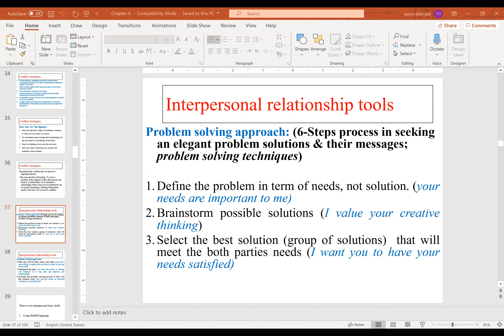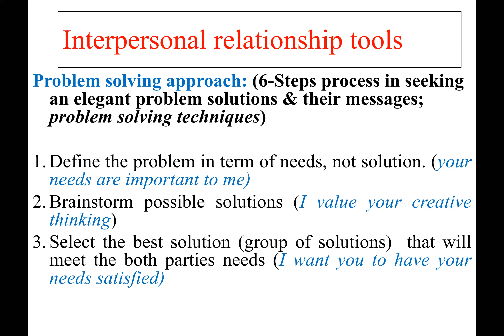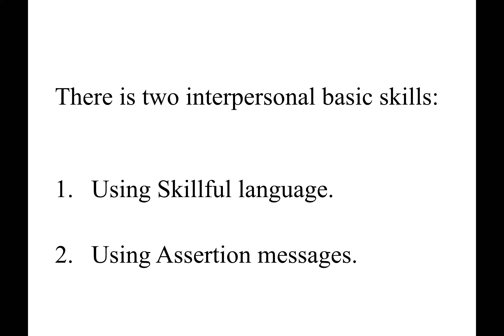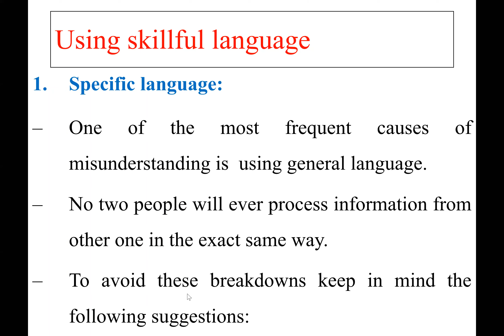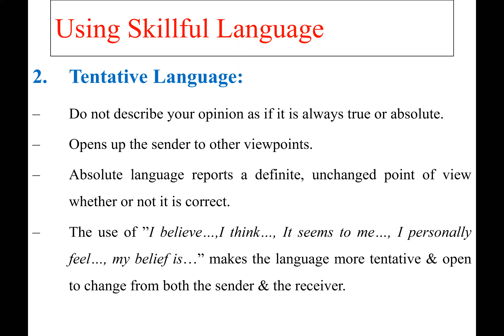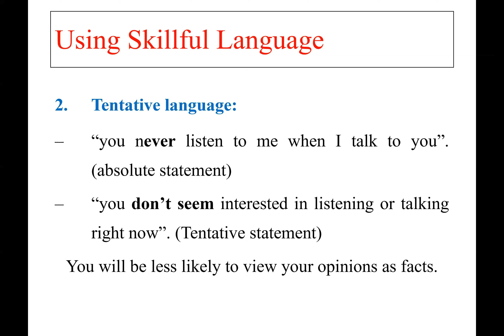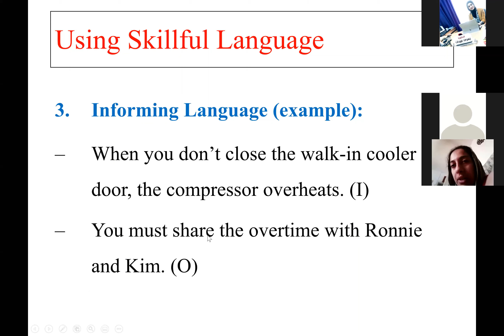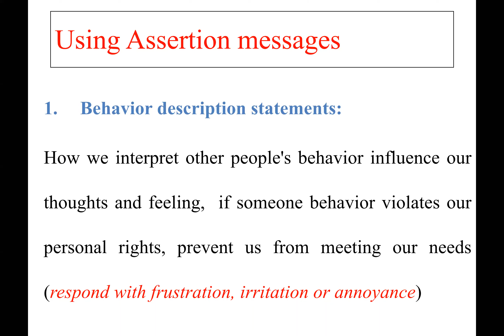1 4 2020 skillsp1